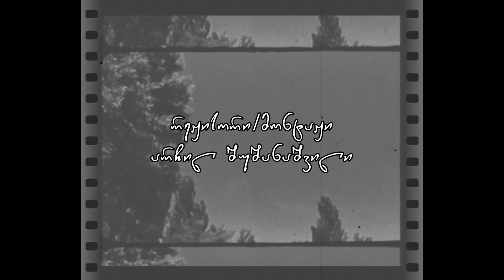ვერა ახლედიანი - ალვის ხეები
არჩილ შუშანაშვილი

წარმოგიდგენთ

მუსიკალურ კლიპს

ალვის ხეები

ტექსტი/მუსიკა

ვერა ახვლედიანი

სცენარი/რეჟისორი/მონტაჟი

არჩილ შუშანაშვილი

© საავტორო უფლებები დაცულია!